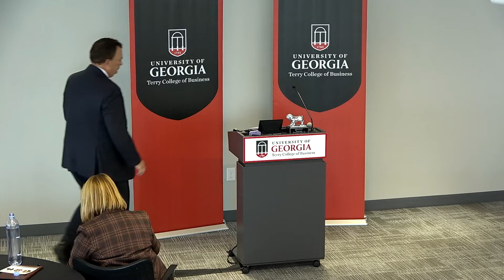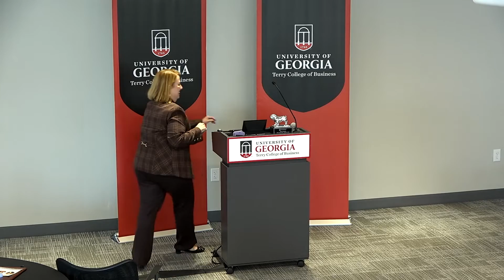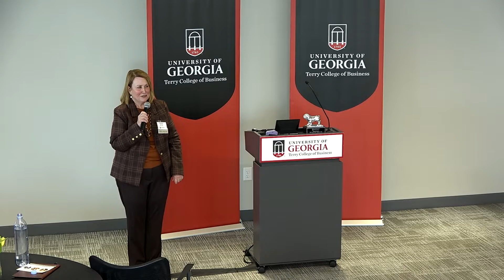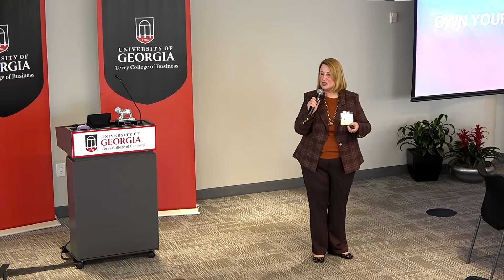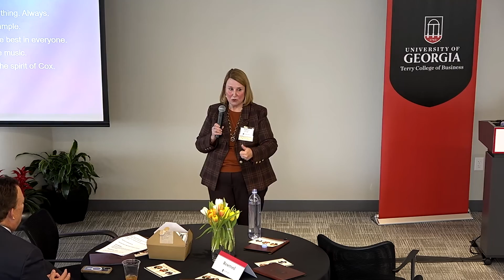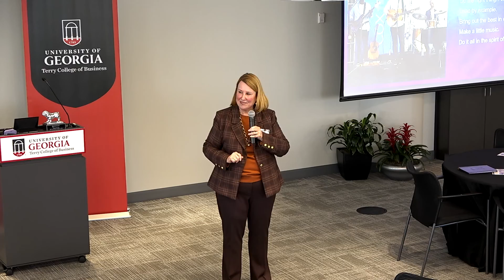Karen Bennett, EVP & Chief People Officer, Cox Enterprises | Georgia MBA Alumni Lunch & Learn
Karen Bennett, EVP & Chief People Officer at Cox Enterprises, joined us for the inaugural MBA Alumni Lunch & Learn event on March 21st, 2024 at the University of Georgia Terry Executive Education Center in Atlanta, Georgia.

In her role, Bennett leads the people solutions, corporate affairs, inclusion and diversity, HR technology services, total rewards, talent acquisition and the brand, marketing and creative departments.

Grow your network with fellow MBA alumni and stay ahead of industry trends at the Terry College’s MBA Alumni Lunch & Learn Series.

Hear influential business leaders share career stories and learnings exclusively with Terry MBA alumni. While there, connect with a Terry Alumni Relations team member to find out how to stay involved with the college and engage with those following in your footsteps.